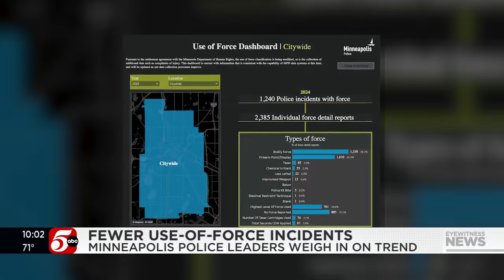Minneapolis Police use-of-force incidents trending downward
Through July of 2024, there have been 1,240 use-of-force incidents. If that trend holds, the number of reported incidents will have dropped significantly over the past two years.